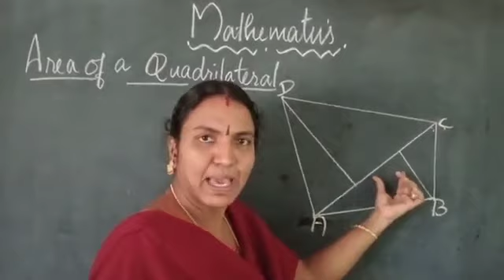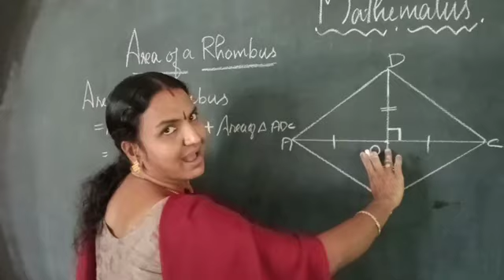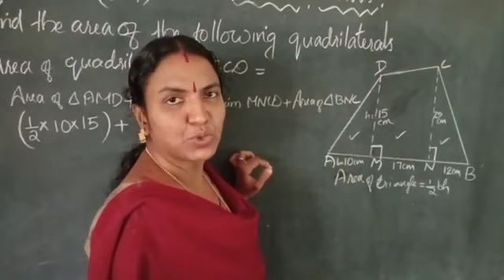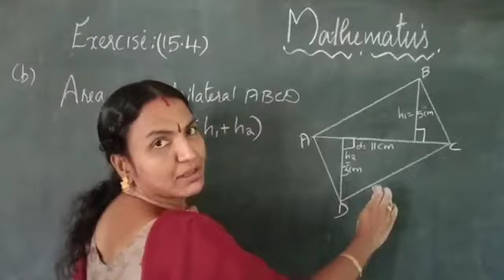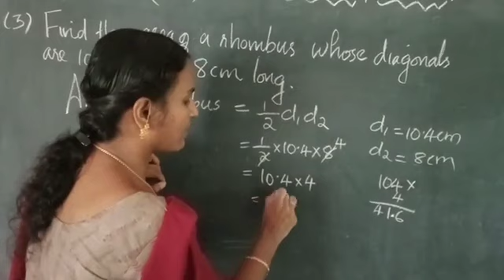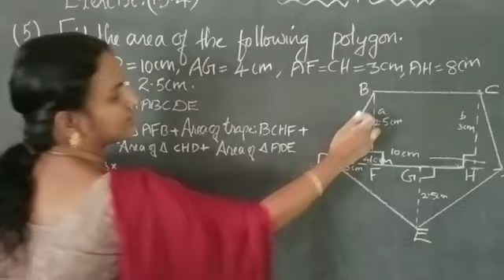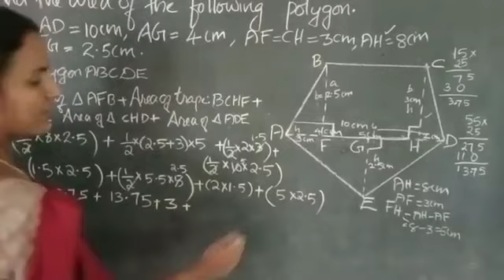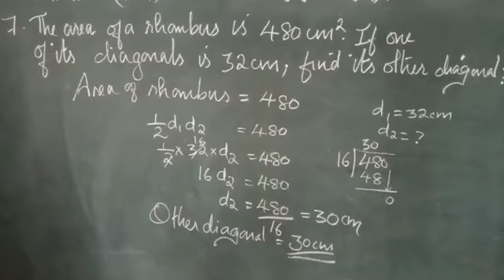Class 8 Area of Polygons Part 4